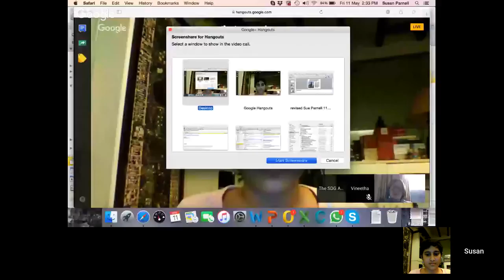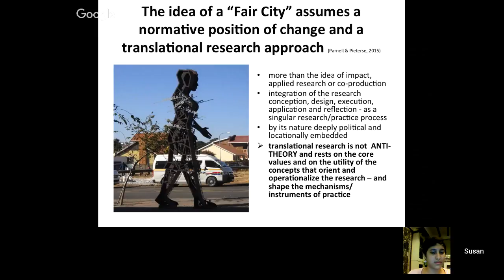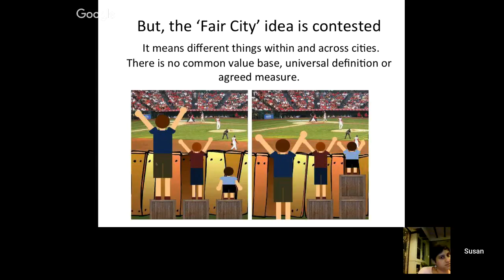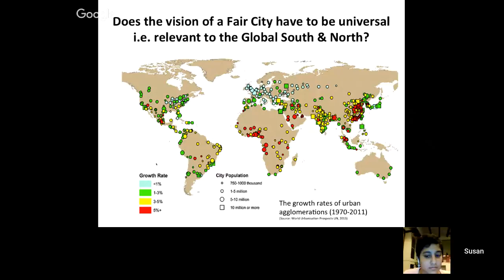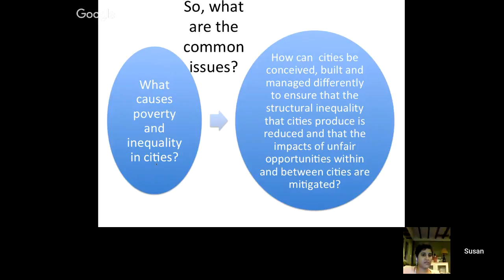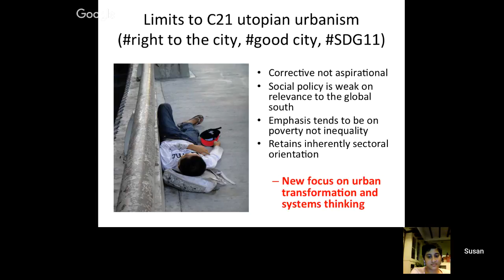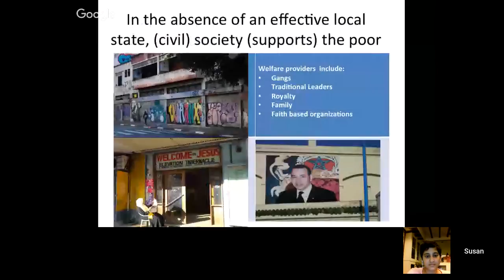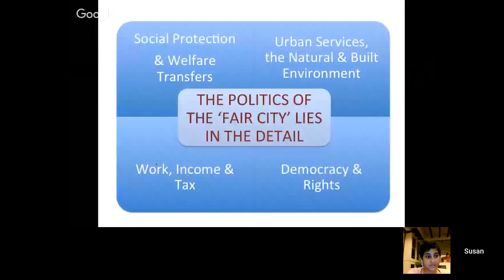SC MOOC| Webinar| Module 5| Susan Parnell